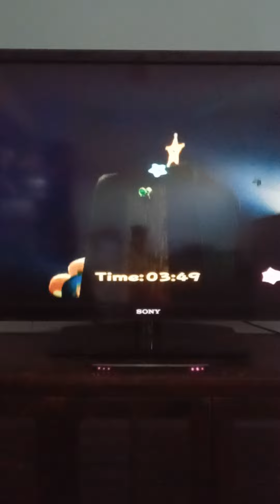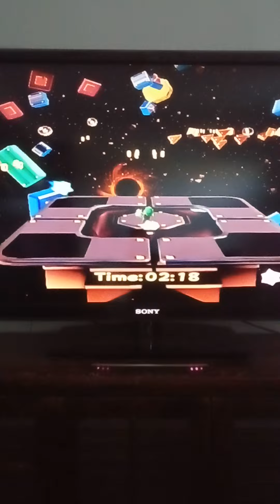super luigi galaxy episode 5